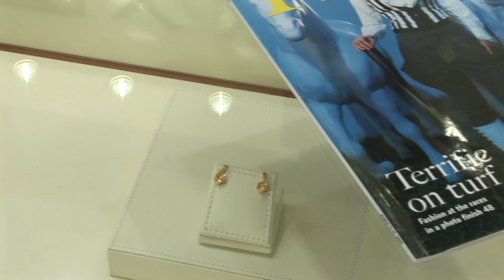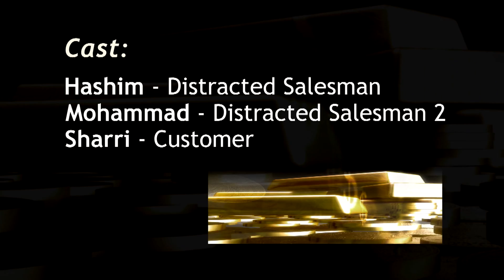The Distracted Salesman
This video clip highlights poor  visual merchandising, hygiene and customer service standards. The sales assistants are busy talking to each other and show no interest at all in the customer. The customer leaves and will never return.